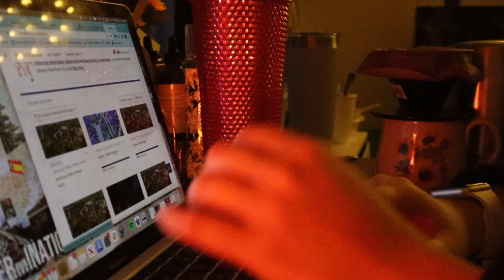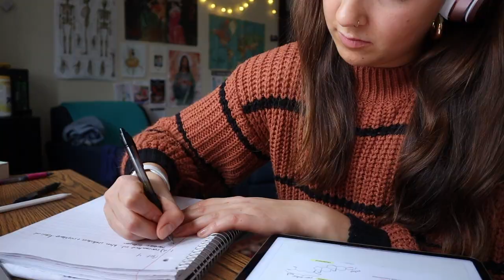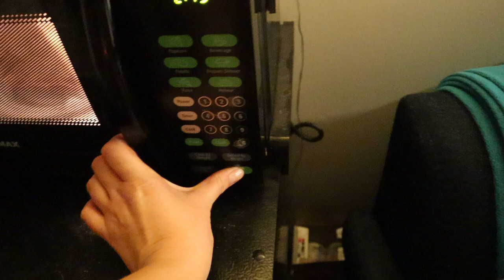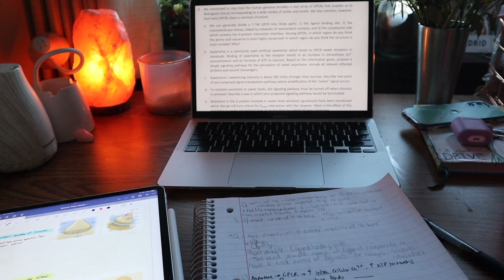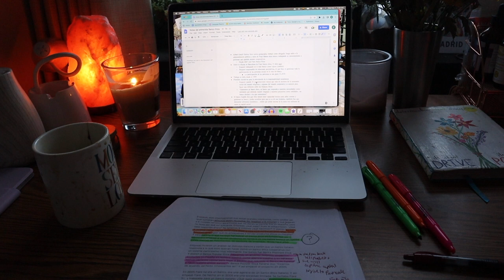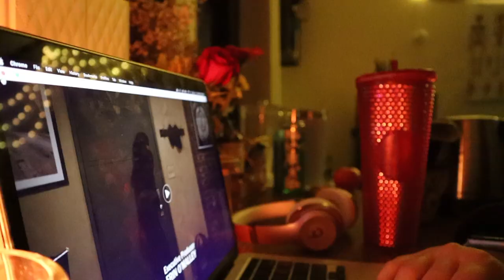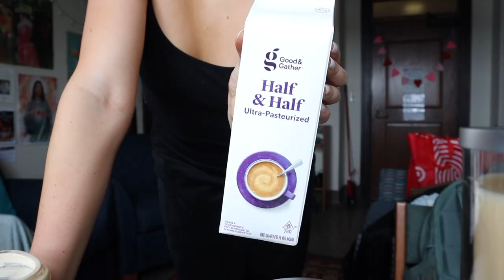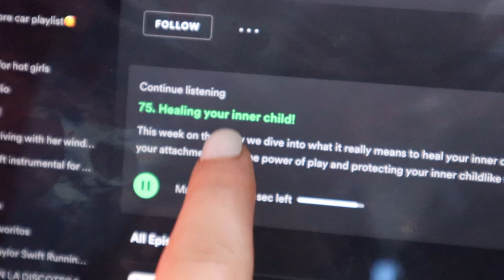a busy college week in my life as a premed @ Carleton College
Thank you guys so much for watching this vid!

Lets be friends on insta! @emiliedances

Super greens multivitamin

Super greens coconut

Super greens citrus berry